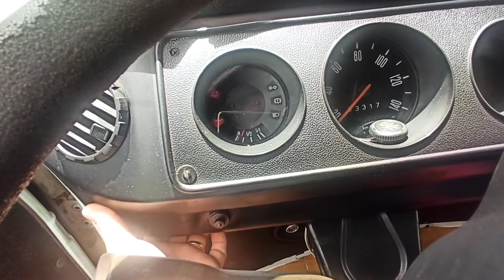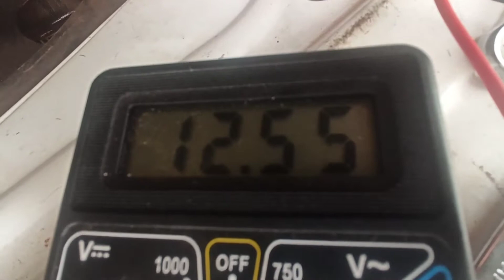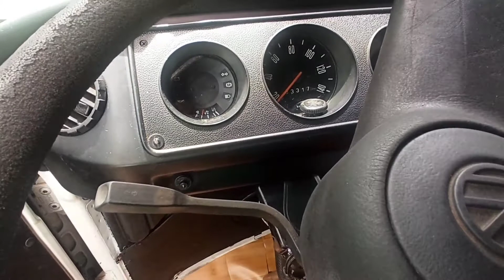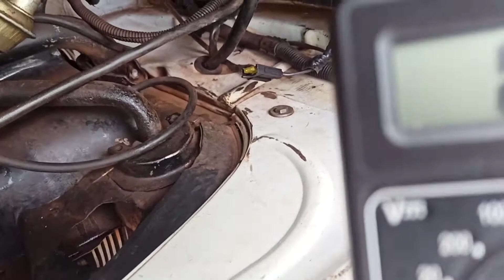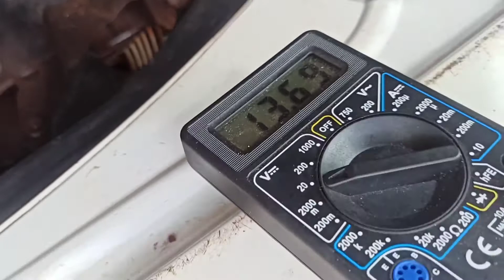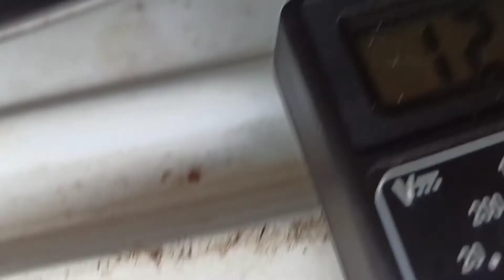COMO FAZER PRA IDENTIFICAR DEFEITO NA PARTIDA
Fiquei sem partida na kombi de uma hora pra outra, aproveite pra dar algumas dicas pra identificar o defeito.